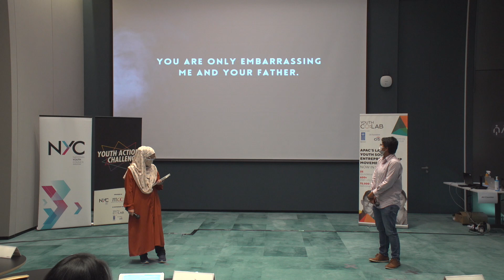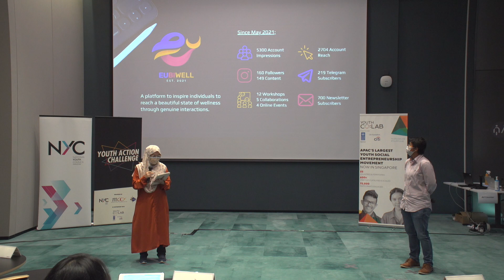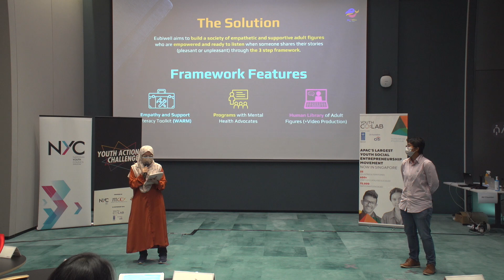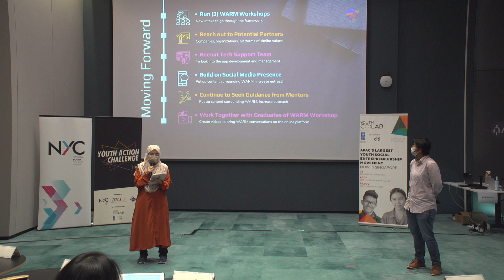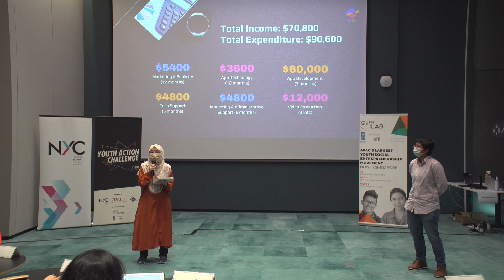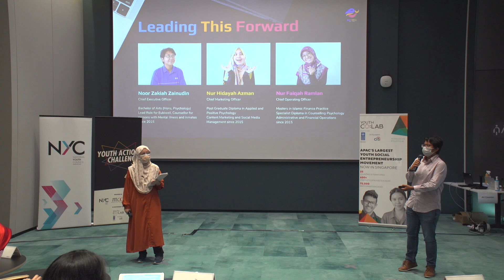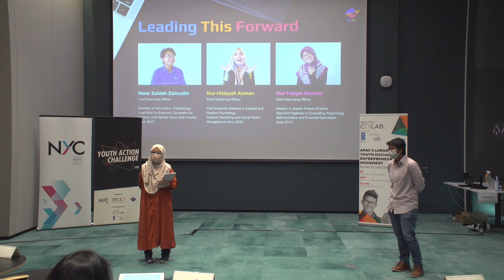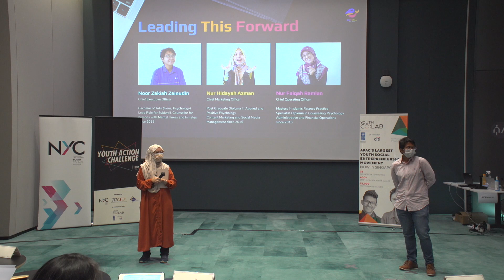Youth Action Challenge S3E45: Pitch/Q&A; Eubiwell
A support system is important for young people to maintain a positive attitude and a strong mental well-being.

Eubiwell wants to create a community, provide a toolkit, organise programmes, maintain a human library and produce content in order to advocate for this issue and to generate conversation.

Our YAC Season 3 teams pitched at the Final Open Mic session on 29th January 2022. Head on over to the YAC website for more information.